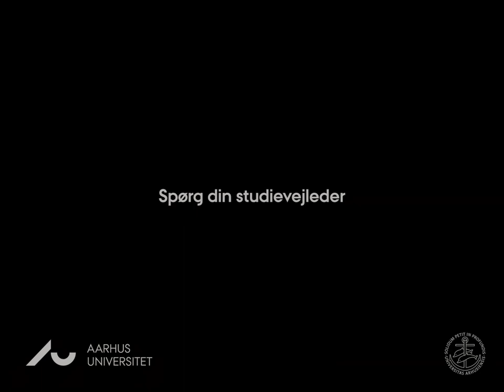Studievejledning på Aarhus Universitet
Studievejledningen på Aarhus Universitet kan du bruge til alt. Det er din fortrolige sparringspartner på universitetet og din hjælp til at få studielivet til at gå op.